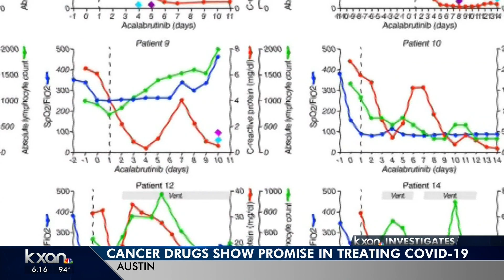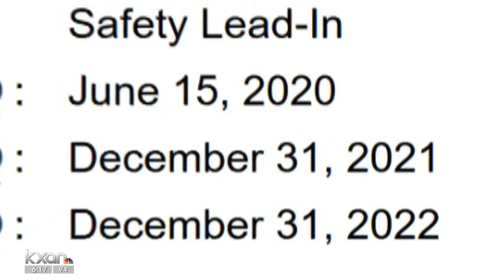Cancer Drugs Show Promise in Treating COVID-19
Research is being conducted to determine if certain cancer drugs can be used to treat COVID-19. Jeff Yorio, M.D., medical oncologist and hematologist at Texas Oncology–Austin Central, explains that while early data indicates that some drugs are showing promise in the fight against COVID-19, more studies are needed to determine their effectiveness in treating patients.